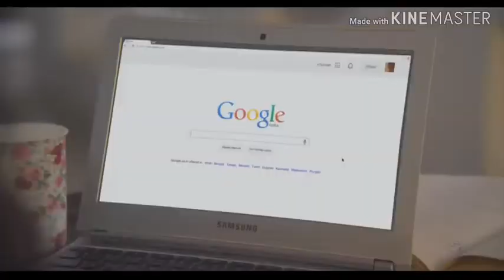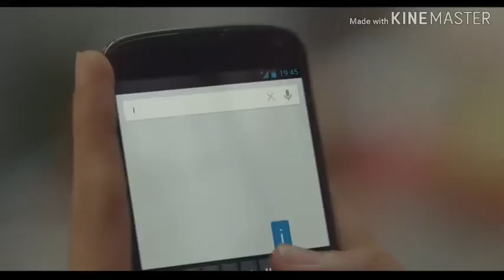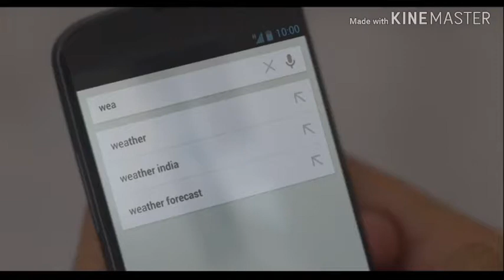Beautiful Creative Ad..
top ads around the world, googlead, greenarchi, social committed ad